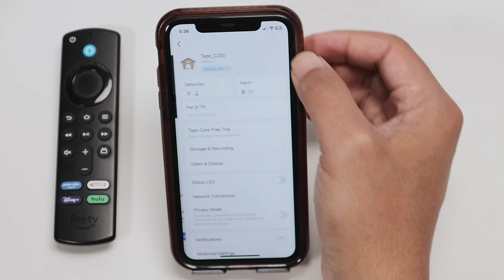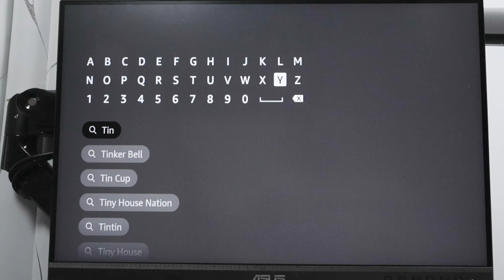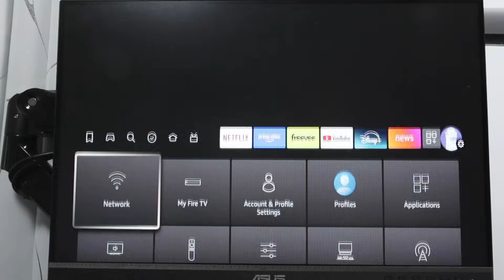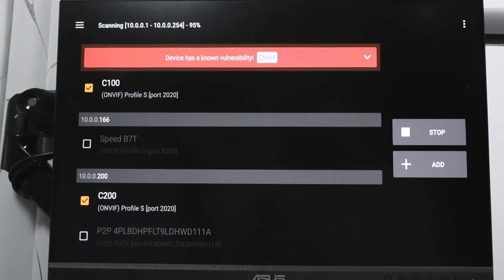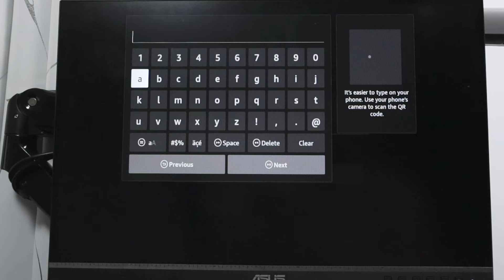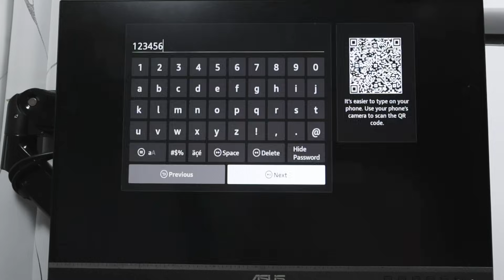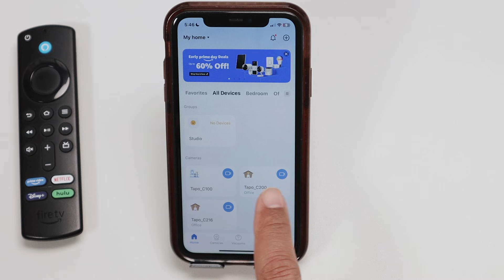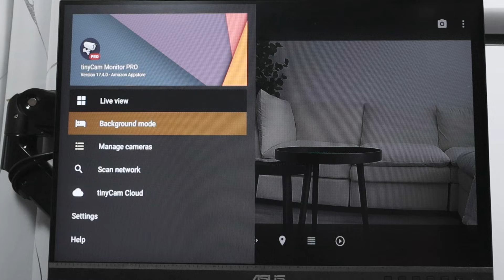Tapo C200 on TV (Fire Stick) - EASY SETUP with TinyCam PRO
How to Watch Tapo C200 on TV | Stream TP-Link Tapo C200 Live Feed on Fire Stick or Smart TV

Want to know how to view your Tapo C200 camera directly on your TV using a Fire Stick or Smart TV? In this step-by-step tutorial, we walk you through the entire process to set up your Tapo C200 live stream on a big screen using the TinyCam Monitor app and your Amazon Fire TV Stick.

We explain how to connect the camera, configure the RTSP stream, use the right settings inside the app, and ensure a stable and secure connection. This guide also works with other Tapo cameras like the C100, C210, and C216.

Whether you’re using it as a baby monitor, for home surveillance, or just want to monitor a room from your TV, this setup is simple and effective!

✅ What You’ll Learn in This Video:

How to add Tapo C200 to Fire Stick via TinyCam Monitor

How to enable RTSP streaming on the Tapo app

Best network settings for smooth streaming

How to monitor Tapo cameras from your Smart TV

Troubleshooting tips for Tapo and Fire Stick users

Tapo C100, C210, C216

Fire TV Stick, Fire Cube, Android TV